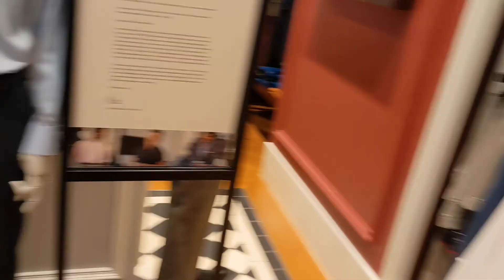Exploring Westfield Mall London - UK 🇬🇧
Punjabi Couple On the Go
Flying Couple UK